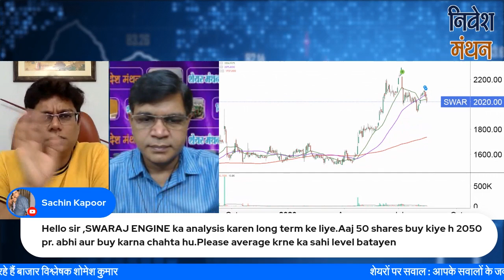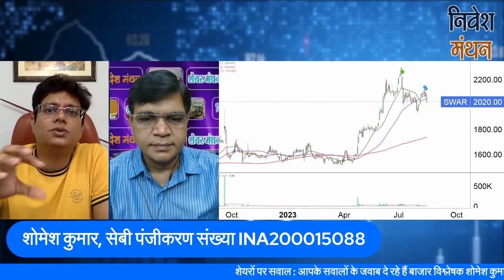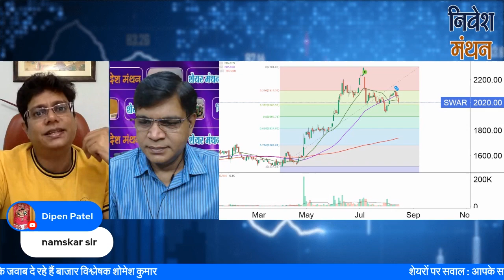swaraj engines share news, swaraj engines share analysis, swaraj engines share latest news